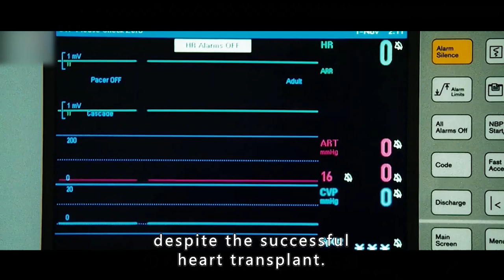The anesthesia wore off and the man's heart was removed while he was conscious.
Title: Awake
Overview: The anesthesia wore off and the man's heart was removed while he was conscious.